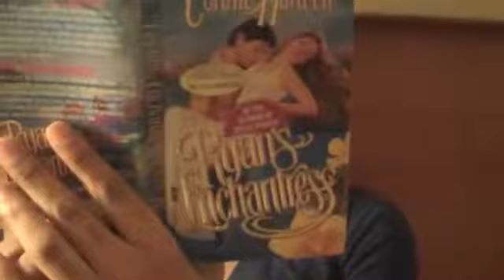NJMS Multicultural Show 2010 Introduction